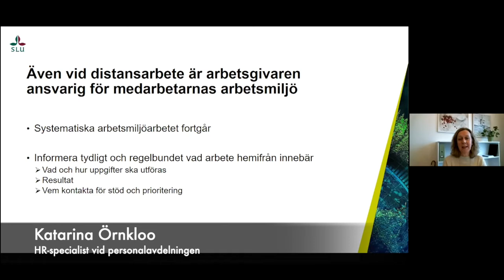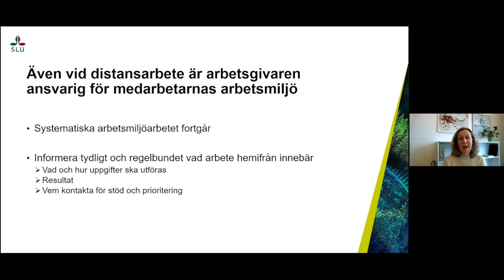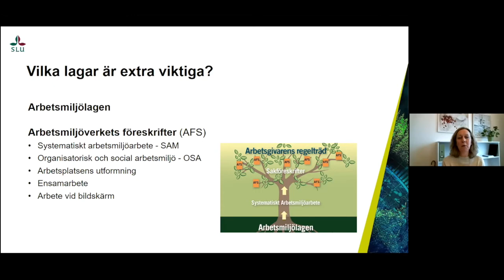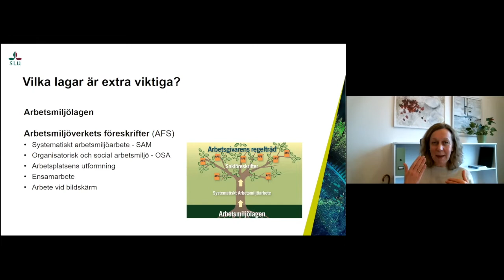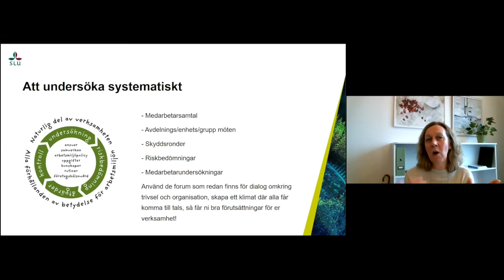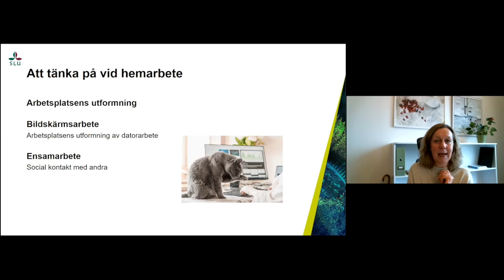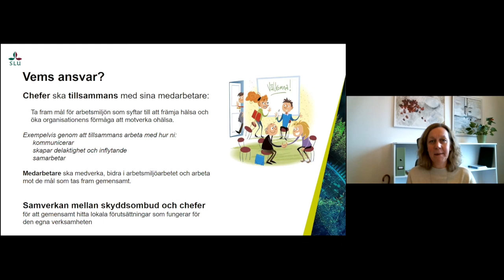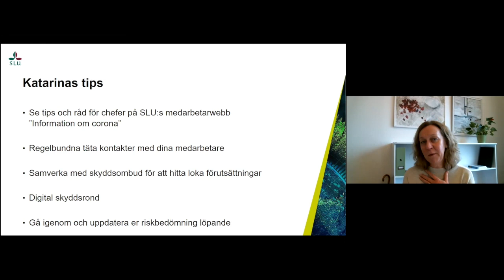Arbetsmiljöarbete på distans del 1